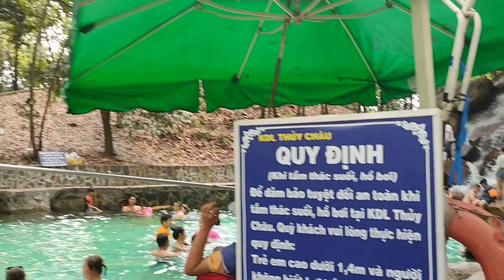Xe 4 Tỷ Chồng chở Bồ đi là từ tiền của Vợ lên giường với Sếp mỗi đêm.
Kênh Minh Hải Miền Đông luôn cập nhật những câu chuyện hay mỗi ngày, để gửi tới phục vụ cho các bạn gần xa, lắng nghe và chia sẻ, xin chân thành cảm ơn.